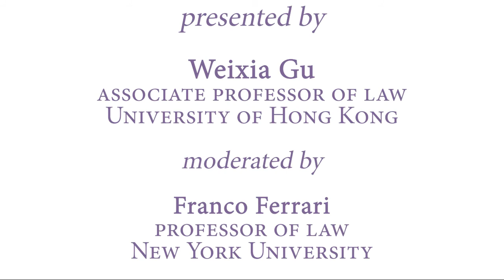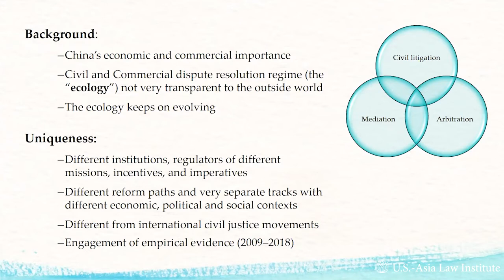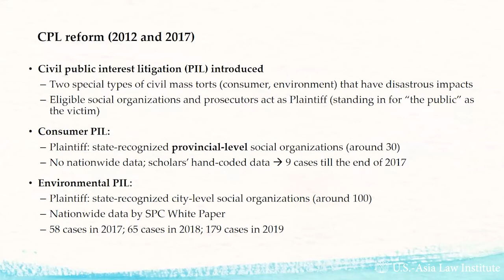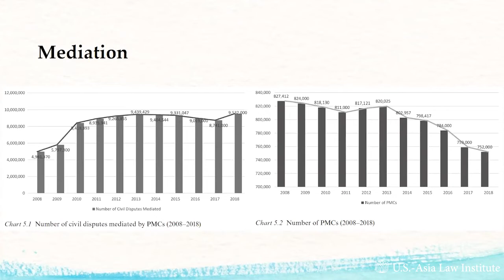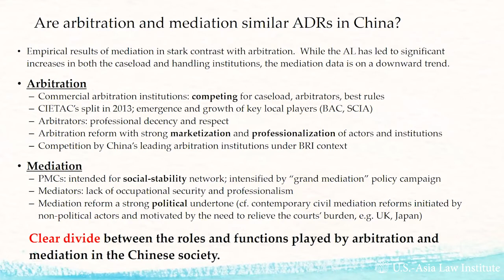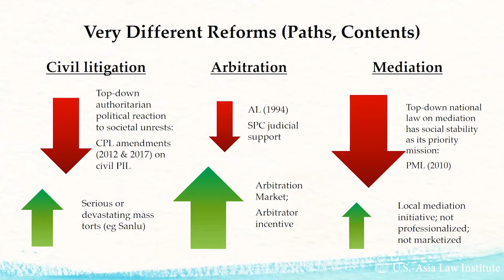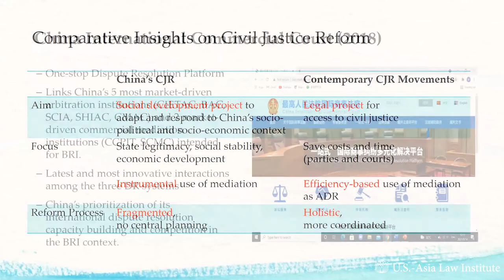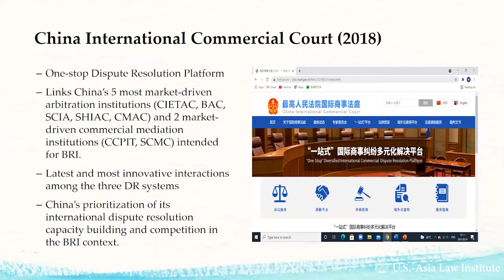Dispute Resolution in China by Dr. Weixia Gu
A Conversation with Professor Weixia Gu moderated by NYU Professor of Law Franco Ferrari
China’s growing importance in global commerce is focusing increased attention on how it resolves civil and commercial disputes. As China promotes its Belt and Road Initiative, it also is promoting its domestic courts, arbitration institutions, and mediation services to resolve disputes with foreign parties. Hong Kong University Law Professor Weixia Gu will share insights from her new book Dispute Resolution in China: Litigation, Arbitration, Mediation and Their Interactions about the complex mix of economic, political, and social contextual factors that are propelling litigation, mediation, and arbitration in China along very different development tracks from each other.

About the presenter:
Dr. Weixia Gu is an associate professor in the Faculty of Law, University of Hong Kong. Her research focuses on arbitration, dispute resolution, private international law, and cross-border legal issues. She has published monographs, edited books, and authored dozens of articles in leading international law journals including the American Journal of Comparative Law, Harvard International Law Journal, Chicago Journal of International Law, Vanderbilt Journal of Transnational Law, Cornell International Law Journal, Washington International Law Journal, and Northwestern Journal of International Law & Business. Her book Dispute Resolution in China: Litigation, Arbitration, Mediation and Their Interactions (Routledge, 2021) has been reviewed by leading international and Asian law journals. Professor Gu is a recipient of HKU’s Outstanding Young Researcher Award and its Outstanding Teaching Award in Law. She has twice been awarded the Faculty of Law’s Research Output Prize. She has also three times been awarded a top prize by the China Society of Private International Law for her scholarship.